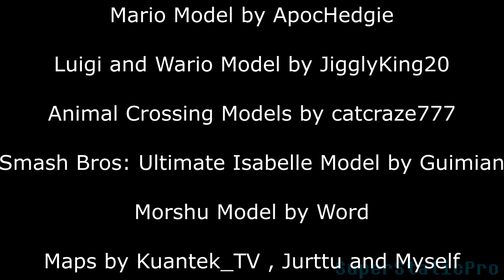{SFM Mario} Mario and Luigi's Vacation Clips Part 2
Here's a part 2 to the original Mario and Luigi video. Hope you Enjoy.